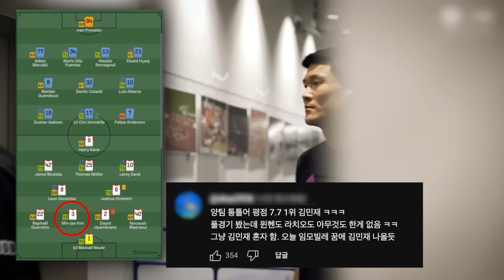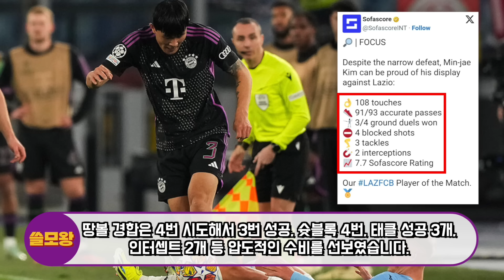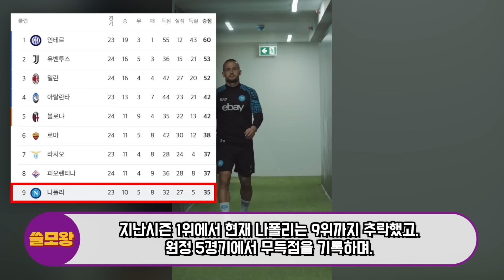“다이어 빠지고 김민재 들어가자..” 김민재 어깨빵 한번에 그대로 날라가버린 이태리 최강 공격진들, 난리난 독일상황..독일 언론, 다이어가 김민재보다 한수위라더니 제대로 ‘역관광’